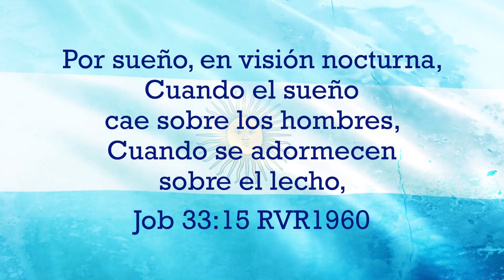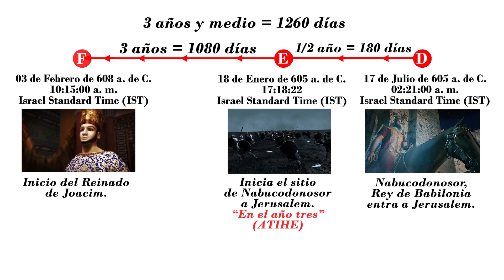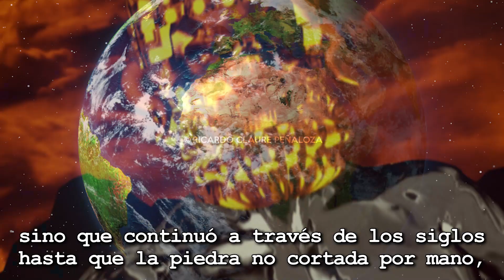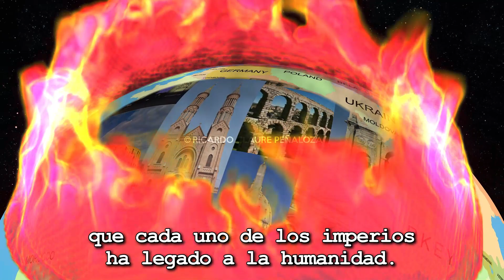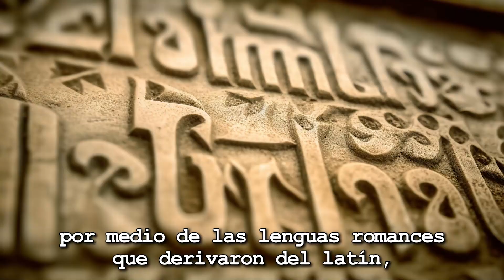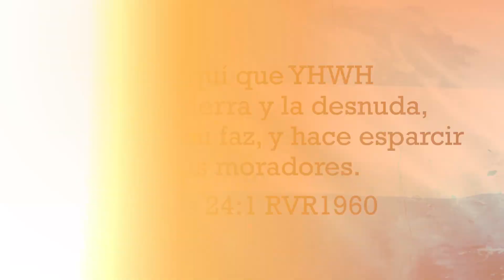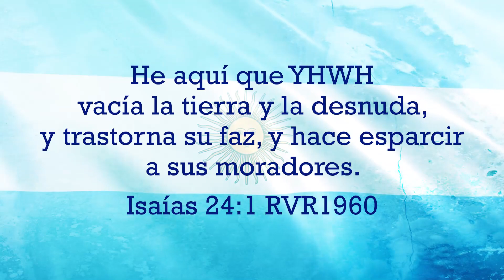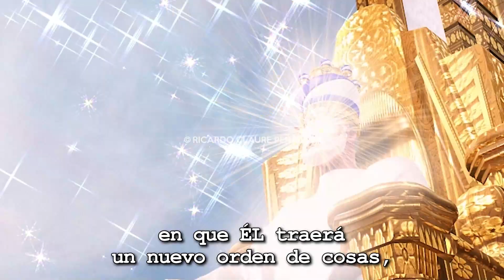REMEMBRANZAS CON FECHAS DE REPETICIÓN HECHAS POR EL DIOS HISTORIADOR MUSICA ARGENTINA 09.07.2023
Transmisión EXCLUSIVA

Hoy 9 de julio de 2023 hacemos notorio con una remembranza del nacimiento de un país que forma parte de la historia registrada en la estatua que el Dios de la Biblia, el Dios Historiador, hizo saber a Nabucodonosor, rey de Babilonia, utilizando uno de los medios de comunicación que existe en el campo de la eternidad donde Dios habita, para comunicarse con el hombre, es decir, los sueños, como está escrito:

“Sin embargo, en una o en dos maneras habla Dios; Pero el hombre no entiende. Por sueño, en visión nocturna. Cuando el sueño cae sobre los hombres, Cuando se adormecen sobre el lecho, Entonces revela al oído de los hombres, Y les señala su consejo,”
Job 33:14-16 RVR1960

Un sueño de la estatua y la piedra que tiene fecha calculada, en base a la fecha calculada también en que Nabucodonosor, rey de Babilonia venció el sitio impuesto a Jerusalem 180 días antes, o medio tiempo, para que Joacim, rey de Judá, caiga bajo sus manos por obra del Dios Altísimo, es decir, el 17 de julio de 605 a. de C. a las 2:21:00 a.m. IST

Durante mucho tiempo la estatua que Dios hizo soñar a Nabucodonosor se interpretó muy superficialmente, pues se limitó a solo describir la sucesión de los imperios que vendrían después del Imperio Babilónico representado por la cabeza de oro, es decir, el Imperio Medo-Persa con el pecho y brazos de Plata, el Imperio Griego con el vientre y muslos de bronce y el Imperio Romano con las piernas de hierro y los pies y dedos de hierro mezclado con arcilla. Y hasta ahí llegaron, ignorando que el registro de la historia en la estatua no terminó con la caída de los imperios mencionados sino que continuó a través de los siglos hasta que la piedra no cortada por mano, que es Jesucristo la piedra angular desechada por los edificadores, la roca de los siglos, la roca eterna, caiga sobre los pies y dedos de la estatua representando claramente su Segunda Venida para implantar un reino de 1000 años que ha de cubrir toda la tierra.

Conociendo esto, entonces la historia continúa con el legado cultural que cada uno de los imperios ha legado a la humanidad. Pero para comprender el legado cultural de cada uno, debemos ir a sus orígenes. Y todos tienen su origen en Babel, que es fácil de entender pues es la cabeza de oro. La cabeza de oro es origen y a su vez cabeza. Origen y cabeza viene a ser lo mismo. Y es en el origen donde empezamos a comprender más lo que significa la estatua. Pues sabemos que Babel es asunto de dispersión de la humanidad por toda la tierra, formándose las naciones y en base a lenguas o idiomas. Y más adelante se repite la historia, porque con la división del Imperio Romano, se produce también la dispersión de su cultura juntamente con los idiomas que fueron parte de él, es decir, el inglés por medio de la provincia de Britannia, y lo que fue después el Imperio Colonial Británico, otro, por medio de las lenguas romances que derivaron del latín, como ser el español, el portugués, el francés e italiano, por medio del Imperio Colonial Español, el Imperio Colonial Portugués, el Imperio Colonial Francés y el Imperio colonial Italiano respectivamente, además, del Imperio Turco u Otomano y el idioma turco. Imperios que impusieron el uso de sus respectivos idiomas en los territorios que tomaron bajo su poder y que permanecen hasta hoy. Entonces entender la estatua es cuestión de imperios, que forman parte integral de la cultura romana y su legado cultural, y por ende que proviene del origen, es decir, que todo viene desde la cabeza de oro, cuando toda la humanidad hacinada en Babel, estaba bajo un solo gobierno dictatorial bajo Nimrod, quien fue el primer poderoso en la tierra después del Diluvio, que se ha de volver a repetir bajo el gobierno mundial, un imperio a nivel global bajo un solo hombre que ha de ostentar autoridad sobre toda tribu, pueblo, lengua y nación.

Además de esto, debemos entender que la estatua es un asunto de dispersión porque los términos originales hebreos respecto de la dispersión de la cultura romana, se usan también respecto de la dispersión de Babel. Y así se determina que Dios mismo es el que provoca la dispersión así como lo hizo en Babel. Por eso está escrito que es el Dios que hace esparcir a los moradores de la tierra, provocando trastornos en ella:

He aquí que YHWH vacía la tierra y la desnuda, y trastorna su faz, y hace esparcir a sus moradores.
Isaías 24: 1 RVR1960

Por esto, te invito a que escuches tango como fruto de los pies de hierro disperso en la arcilla, en este día, 9 de julio de 2023, fiesta nacional de la República Argentina, en que festejan su independencia lograda en 1816.